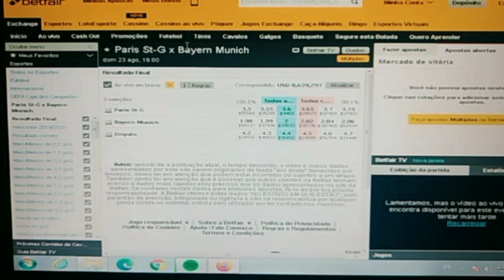🇫🇷 Paris St-G x Bayern Munich 🇩🇪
Nosso próximo jogo do dia,
Liga dos campeões final
23/08/2020 Início às 16:00h
*Dultching Back aos dois times
sem proteção com um possível lucro de 28,08% da Steke.
Jogo não pode terminar empatado.
🇫🇷 1 🇩🇪
Operações a realizar-se pela bolsa esportiva de futebol betfair.
(Obs) Não espere vencer o tempo todo, somente coloque dinheiro que você tem condições de perder. Nunca olhe sua banca como dinheiro e sim como ferramenta de trabalho.